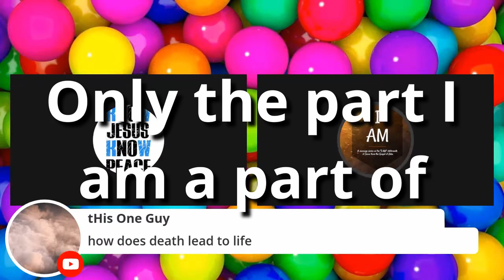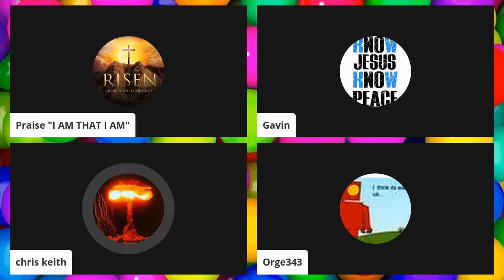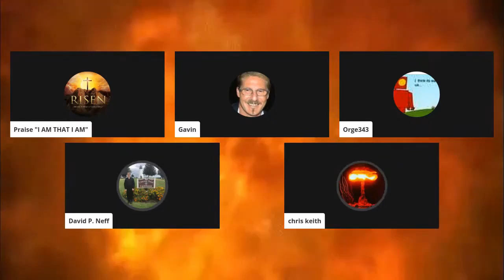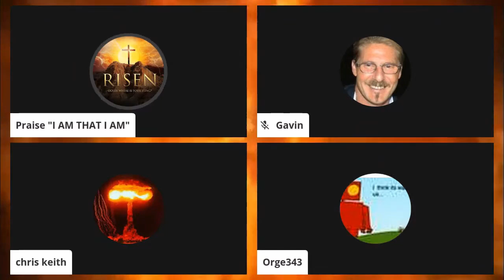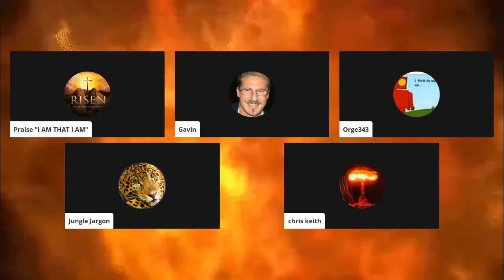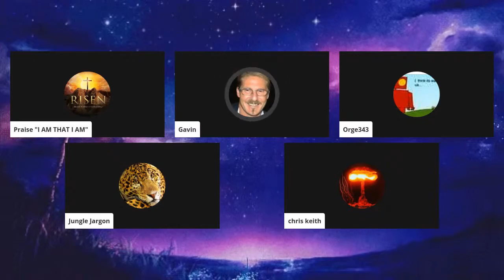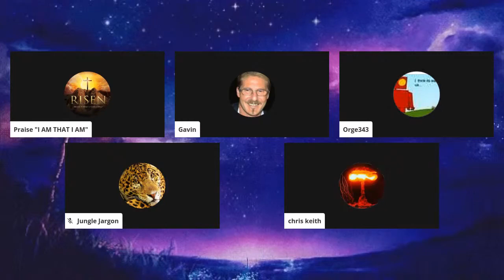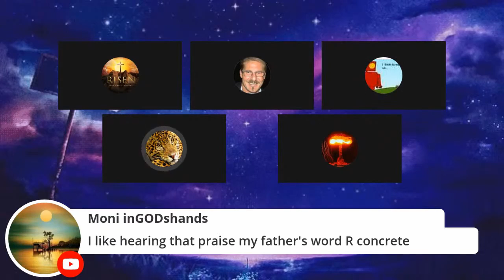The Evil Moral Monster